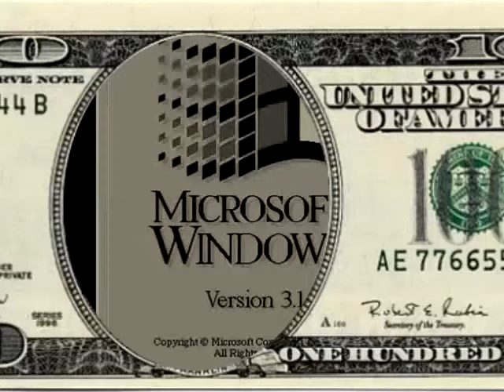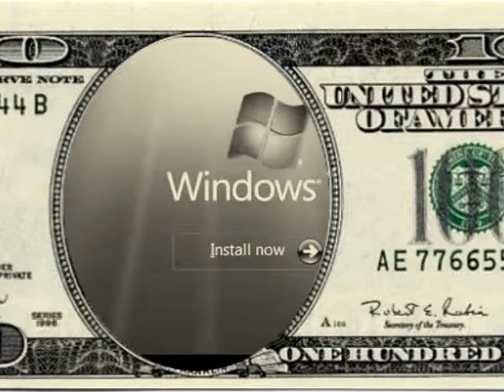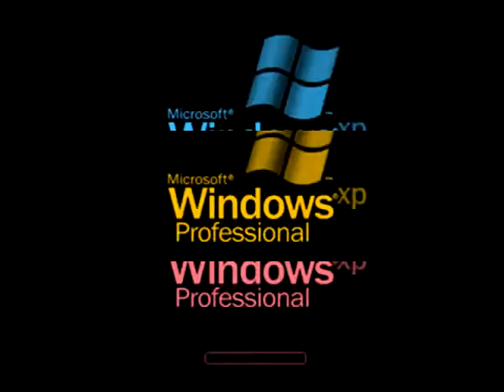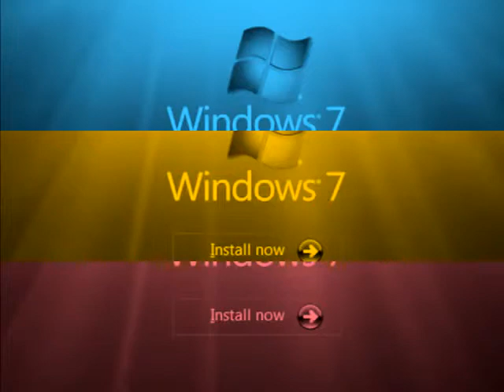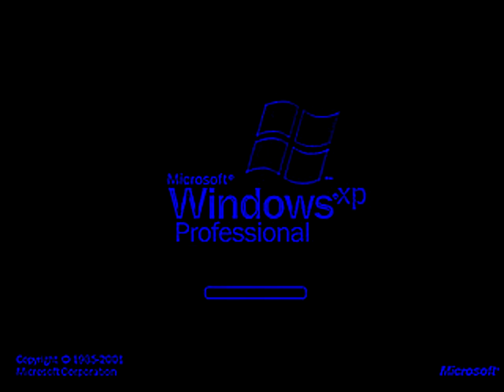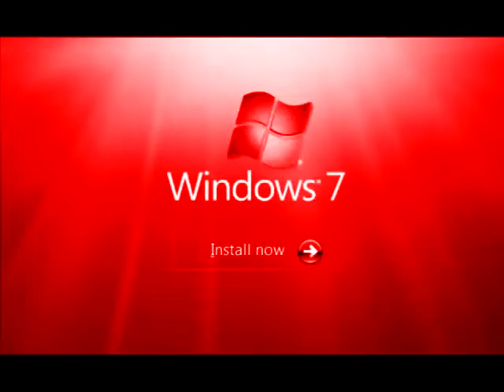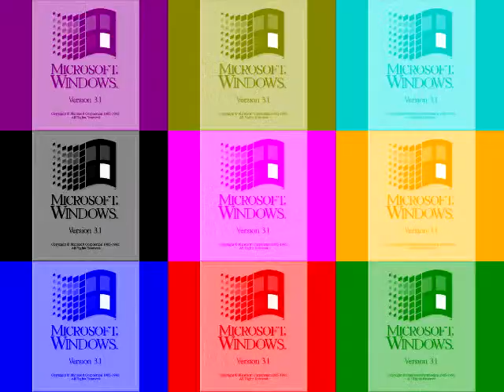WINDOWS STARTUP AND SHUTDOWN SOUNDS EFFECTS ( Round 7 Me VS Stephen Mussared ) Part 3